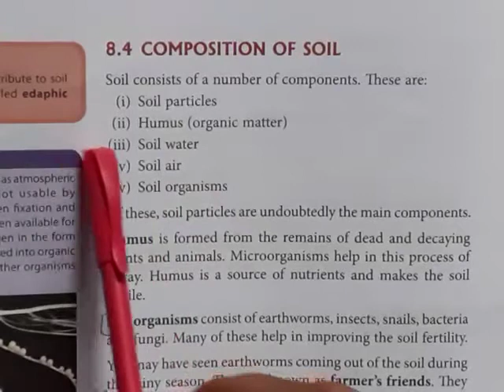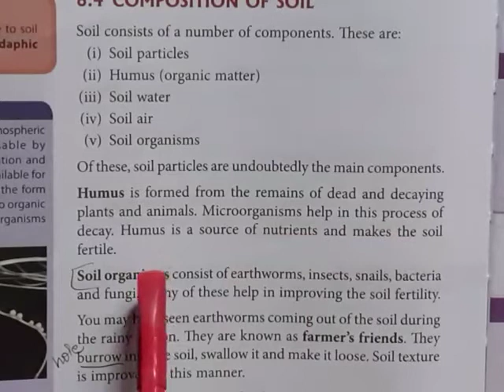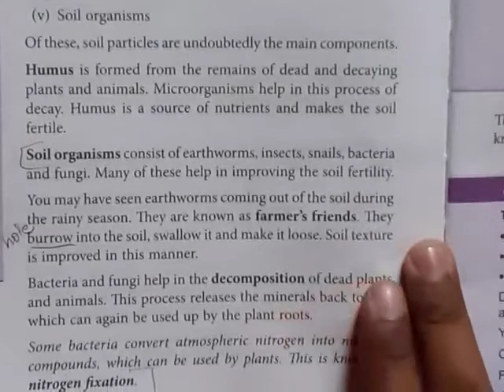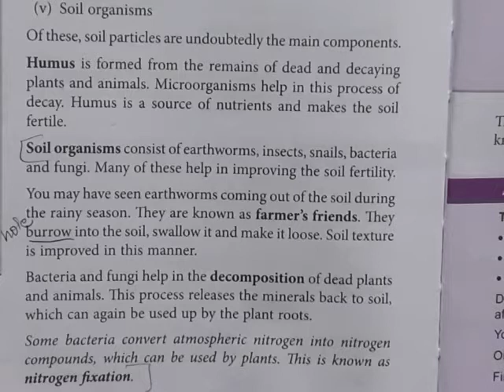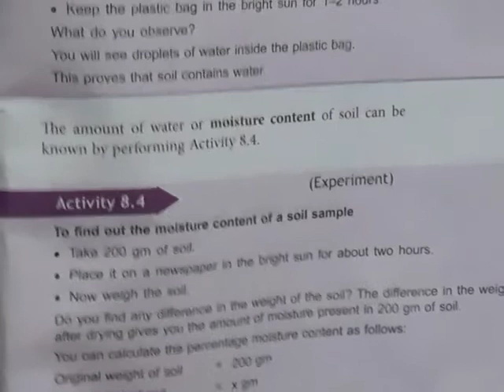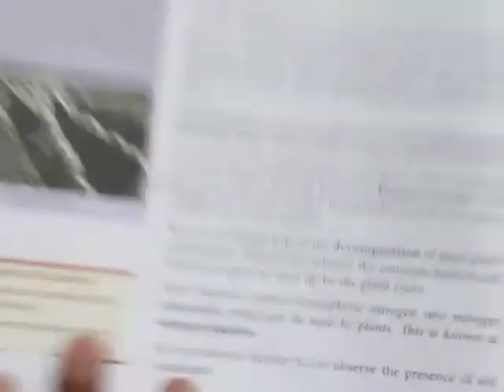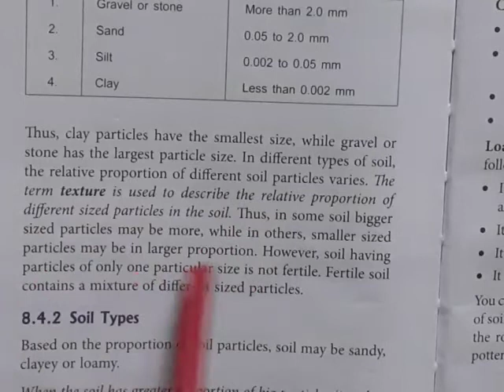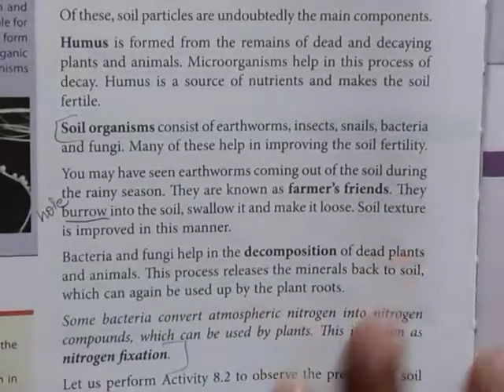Std 7:- composition of soil